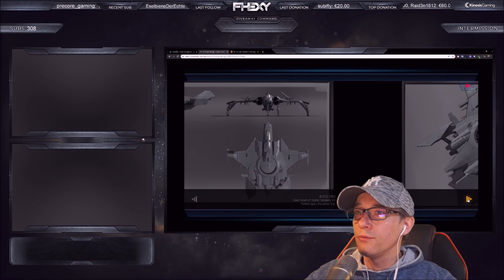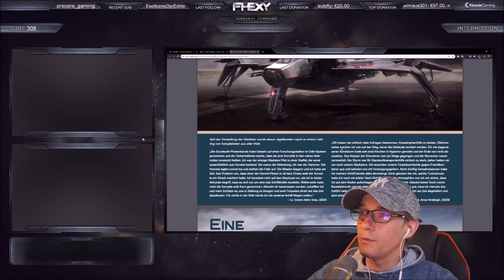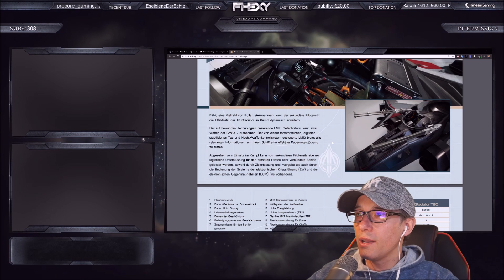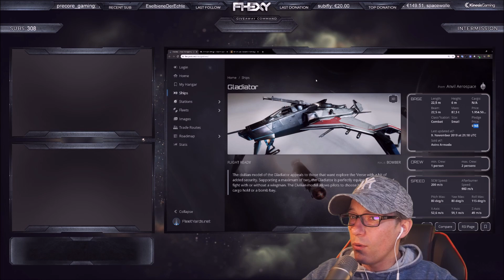RUS Star Citizen | ShipTalk | Anvil Gladiator ein Trägergestützter Kurzstrecken-Bomber | Deutsch